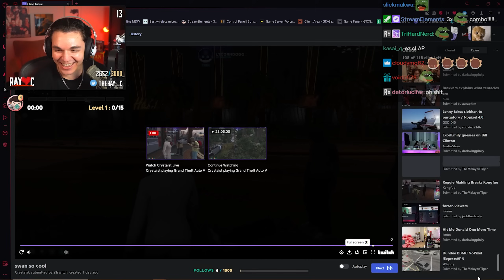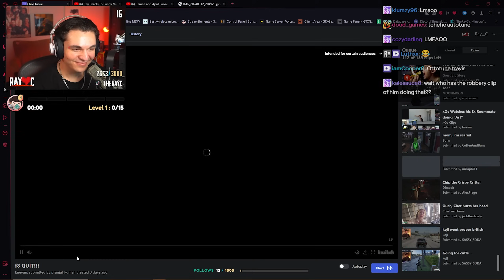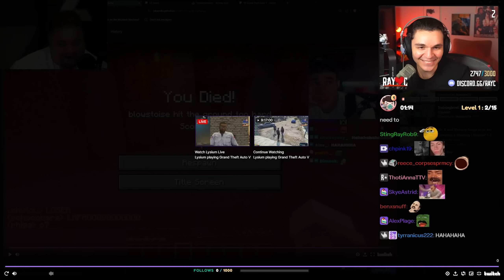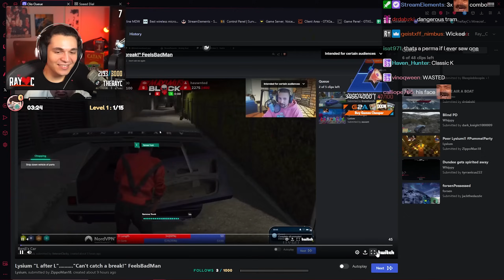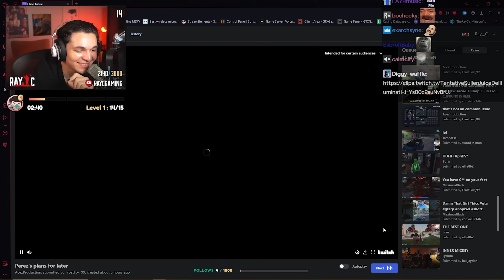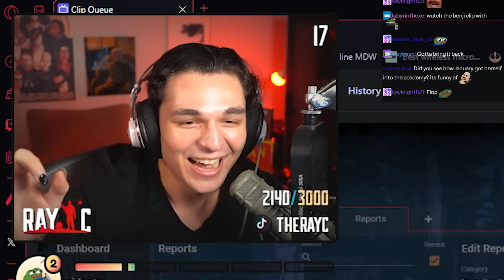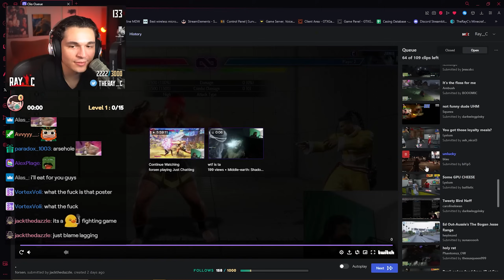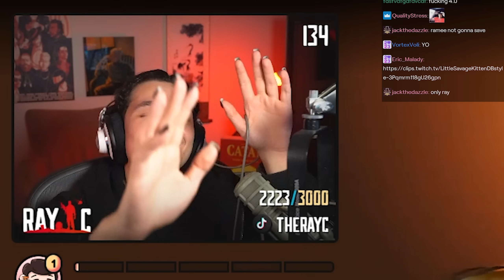Ray Reacts To Out Of Pocket Nopixel 4.0 Clips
- Ray Reacts to 4.0 Clips